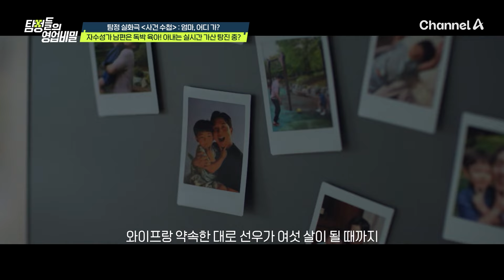자수성가 남편은 독박 육아! 하고 싶은 건 다 하며 실시간 가산 탕진 중인 아내?! | 탐정들의 영업비밀 29 회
자수성가 남편은 독박 육아!
하고 싶은 건 다 하며 실시간 가산 탕진 중인 아내?!